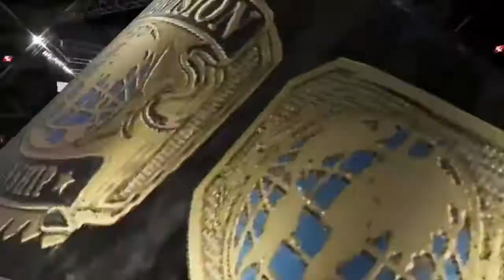Time for Wrestling Presents "Time After Mania 2022!"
Music Created By: Brandon McKagan
Song Title: Acai

Social media  links are as follows:
TFW Co-Creator, Game Play, and Booker Maurice McClary: